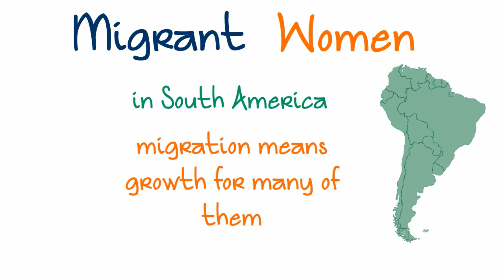International Women's Day Migrant Women South America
Celebrating women's role in societies across South America: International Women's Day 2016.